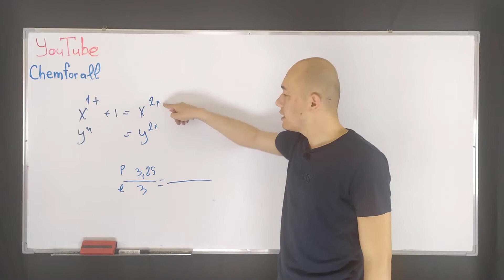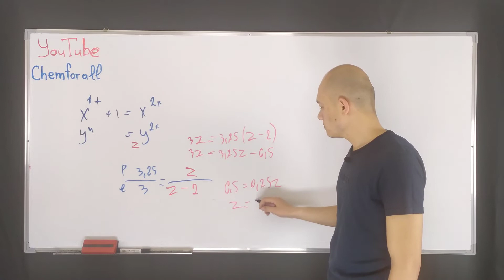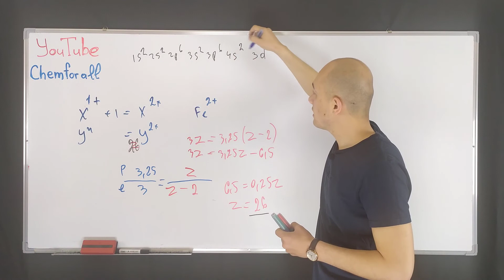Если ион X1+ отдаст 1 электрон иону Yn, то их заряды уравняются. Определите число s-электронов в пол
Если ион X1+ отдаст 1 электрон иону Yn, то их заряды уравняются. Определите число s-электронов в полученном ионе элемента Y, если число протонов в нём относится к числу электронов как 3,25:3.
А) 6 В) 8 С) 5 D) 4

Сборник тестовых заданий 2019. ДТМ
Раздел: 2.Периодический закон и периодическая система. Состав атома.
Вопрос 72